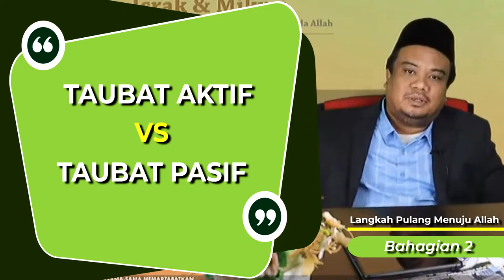Taubat Aktif VS Taubat Pasif | Dr. Ahmad Faisal Abdul Hamid